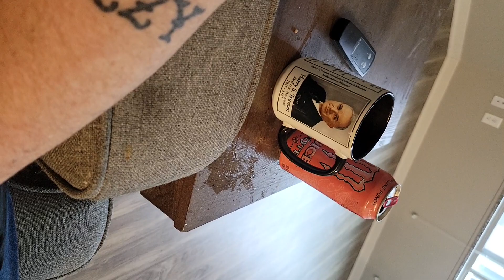raw or cooked